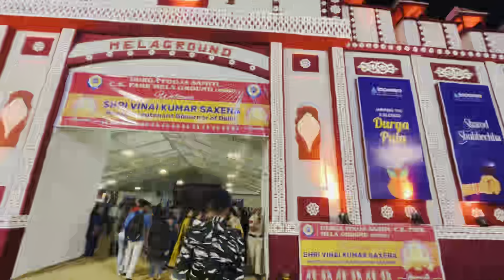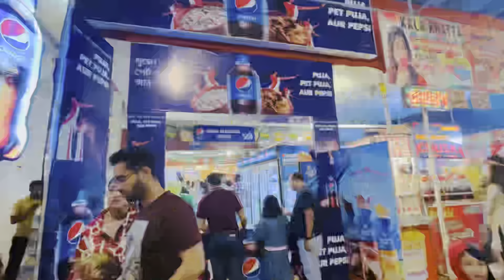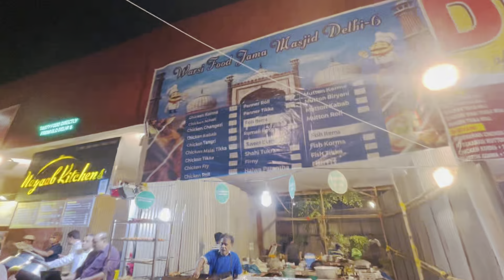CR Park Durga Puja 2023 l Durga Puja CR Park delhi 2023 l 2023 Durga Puja CR Park l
CR Park Durga Puja 2023 l Durga Puja C.R Park delhi 2023 l 2023 Durga Puja C.R Park l ​⁠​⁠@sujalsahdevvlogs

Welcome to the mesmerizing world of C.R. Park Durga Puja 2023! Join us as we take you on a captivating journey through the heart of Delhi, where tradition and festivity come alive.

In this video, we'll immerse you in the grandeur and vibrancy of Durga Puja in Chittaranjan Park, one of the most celebrated Pujas in the city. Experience the dazzling decorations, intricate idols, cultural performances, and the heartwarming spirit of togetherness that defines this annual extravaganza.

Join us in celebrating the essence of Durga Puja in C.R. Park, 2023.

Chittaranjan Park , Ho Chi Minh Marg , Block B , New Delhi.

Related Tages ;